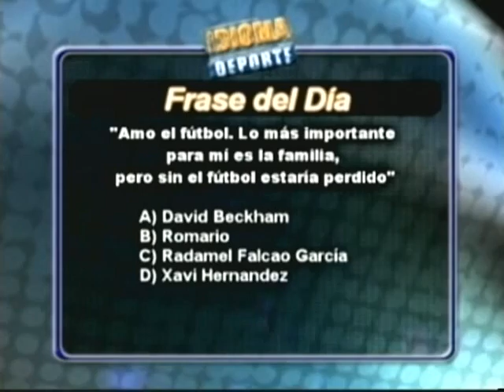IDIOMA DEPORTE - 09-05-12 - NEGRO 02